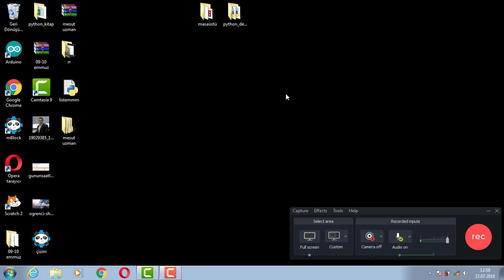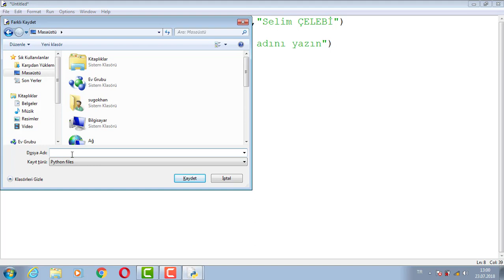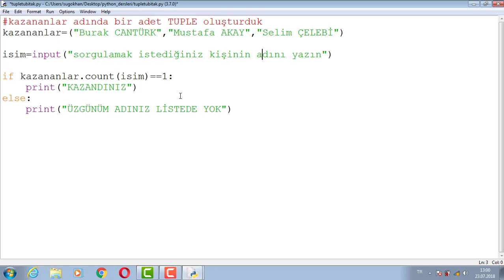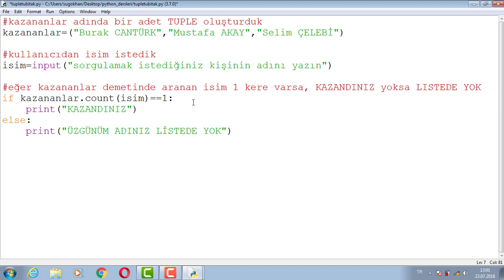PYTHON ÖĞRENİYORUM 1002tupletubitakornekuyg